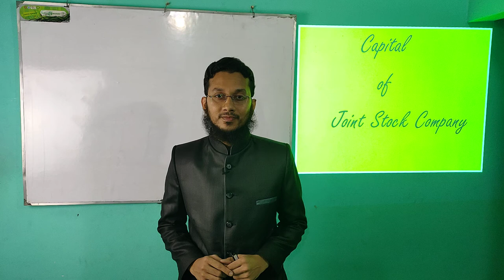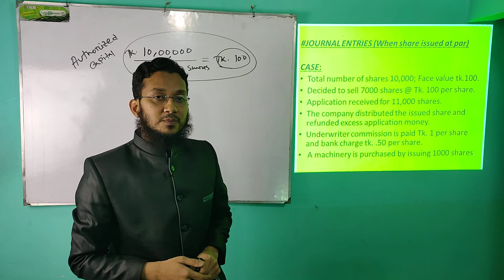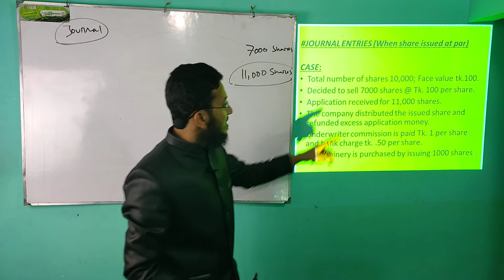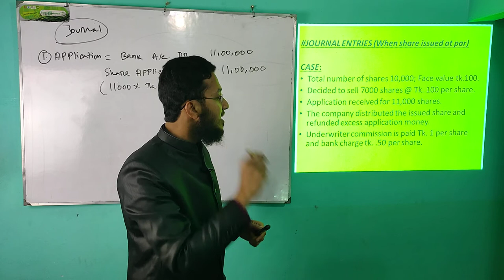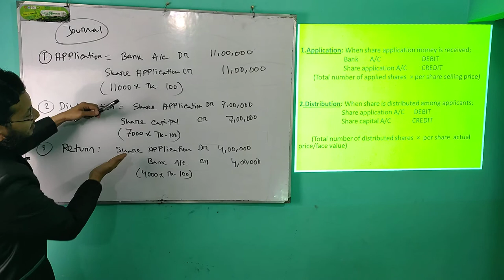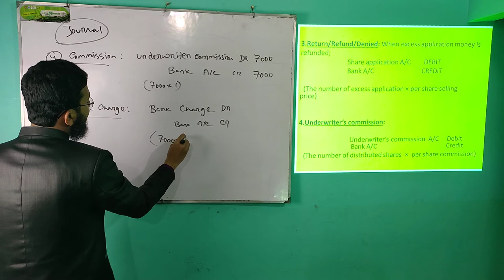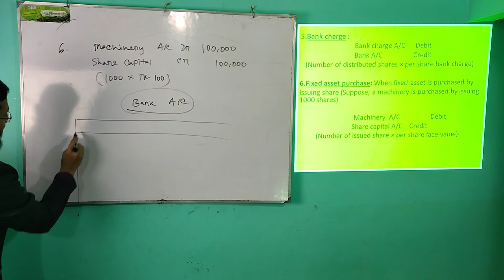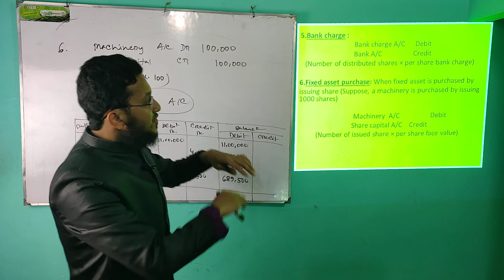Share Issue || Part- 1 || Moshiur Sir || BAF Shaheen College Chattogram